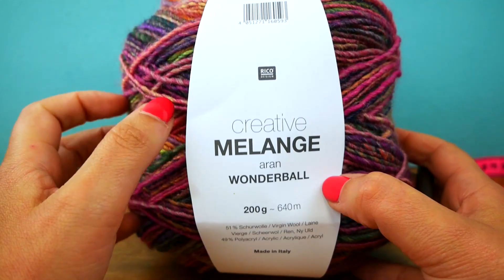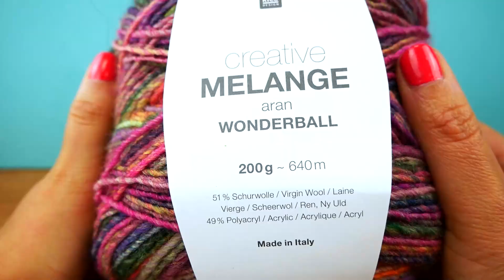삼각 스카프 만들기 | 대형 볼 프로젝트 | 가을 색깔 가득한 스카프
이 채널에 처음 들어오셨나요?
저희 채널에서는 팔찌나 홈데코, 정리하기, 패션, DIY, 악세서리, 꾸미기, 아트, 핸드메이드, 수공예 등 정말 다양한 튜토리얼들을 찾아볼 수 있어요!
여러분들께 요리가 쉽고 빨라지는 꿀팁들을 알려드리고 싶어요! 저희가 직접 맛도 본답니다.

다른 추천할만한 유투브 채널들이에요:
만약 장난감을 좋아하신다면, 이 채널을 보세요:

20736